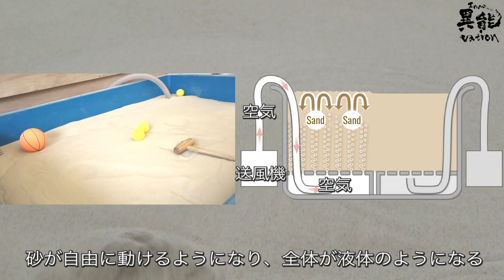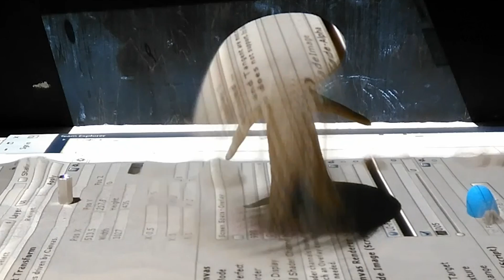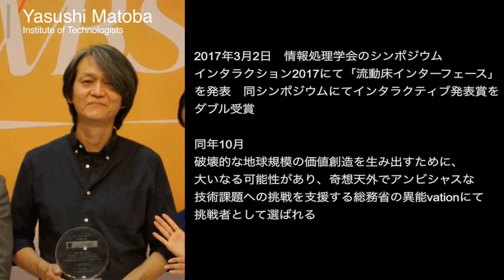流動床インターフェース：Fluidized Bed Interface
A fluidized bed just may be one of the most innovative inventions ever created. A bed of sand mixed with a pump of air creates a phenomenon so unique, you would think it was CGI.

Yasushi Matoba's research with fluidized bed's has created unique experiences in virtual and augmented reality.

流動床は、これまでに作られた中で最も革新的な発明の一つかもしれません。砂のベッドと空気のポンプが混ざり合って、CGIとは思えないほどユニークな現象を生み出します。

的場やすし氏の流動床の研究は、仮想現実と拡張現実でユニークな体験を生み出しました。

「流動床インターフェース」
2017年3月14日　YouTubeにて発表